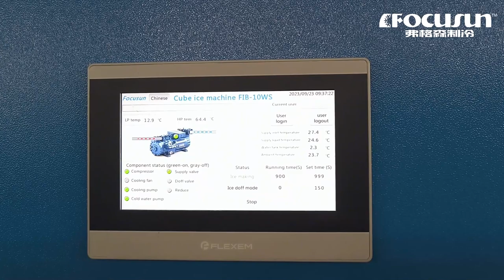弗格森顆粒冰機#奶茶店用製冰機#方冰機#冰塊機#KFC用製冰機#食用製冰機#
弗格森製冷專業生產製冰機，包含#冰磚機#塊冰機#管冰機#片冰機#板冰機#顆粒冰機#流態冰機#冷庫#速凍庫#冷水機組#人工造雪機#混凝土降溫設備#真空預冷機#碎冰機#壓冰機。我們同時提供專業的冰雪樂園綜合解決方案。如您有任何需求，請聯繫我們。

郵編：201100

社交媒體：
弗格森顆粒冰機#奶茶店用製冰機#方冰機#冰塊機#KFC用製冰機#食用製冰機#shorts #